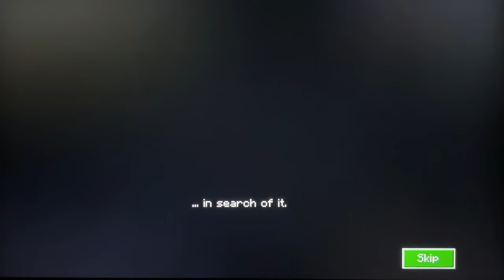ASMR Minecraft: Planet Earth III (Shark, Leopard & more)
Well well well. I had a whole load of fun playing this. Some fascinating tasks to do with some amazing creatures.
Unfortunately the Stingless Bee task glitched and I was unable to complete it.

Chapters
0:00 Intro
0:14 Fur Seal
3:25 Great White Shark
6:04 Arctic Wolf
9:22 Musk Oxen
11:40 Impala
16:07 Leopard
19:51 Treehopper
25:44 Lily-trotter father
30:35 Lily-trotter chick